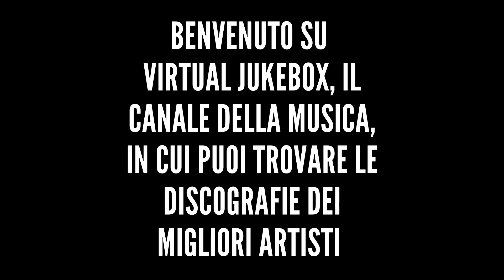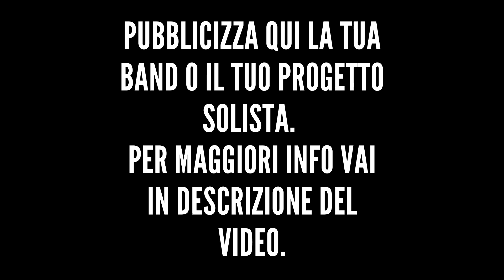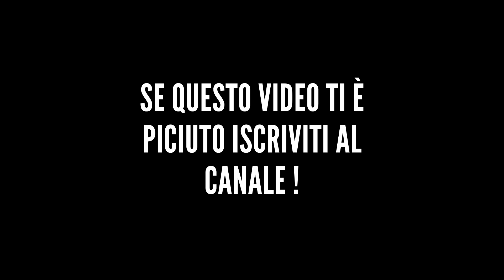Nek - Le vibrazioni di una donna - HQ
*Altre discografie*

*Testo*

Da quando ci sei
Non serve che invento
Sei qualcosa di caldo
Che sta dentro me
Nei miei giorni oramai
Sei un taglio profondo
E di notte poi
Fai andare via di testa te
Donna hai
Le vibrazioni di una donna, donna
È l'istinto che c'hai te
La sicurezza di chi è bella, che se parla
Tiene tutti intorno a sé
Ed è sfrenata questa voglia, che ci spoglia
Sei l'eccitazione in me
Niente è garantito mai con te
Certe volte sei
Selvaggia e impaziente
La vergogna te
Neanche sai cos'è
A volte poi
Se una voglia improvvisa ti prende e c'è gente
Tu lo vuoi fare là
Sei convinta che
Tutto è più eccitante, hai
Io benedico chi ti ha sciolta, quella volta
Che hai conosciuto me
Perché sai adeguarti ai ritmi miei
E per l'intesa che ora c'è tra noi
Non hai complessi nel letto e non me ne crei
Non me ne importa con chi l'hai imparato, sai
So che così ci funziona alla grande
Ed è incredibile così